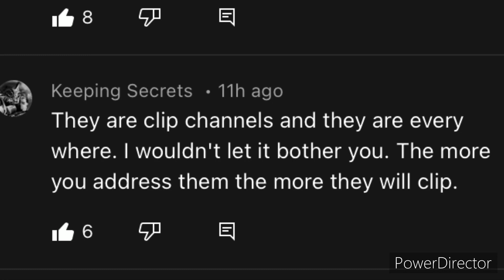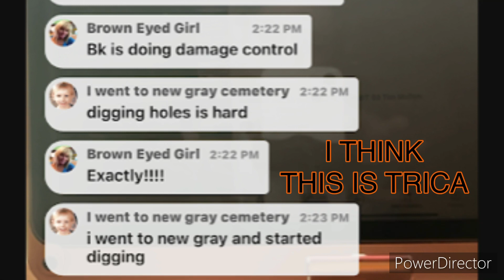More comments 😂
Deleted by accident sorry lol